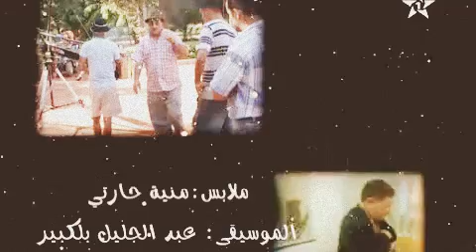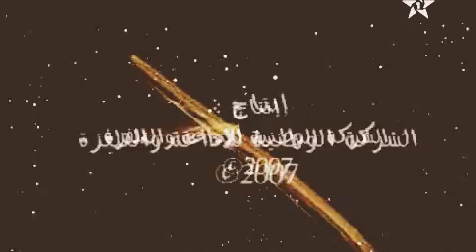Filme marocain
$$$$+J'aime+Commenter+Partager$$$$

Bien sport
بي إن سبورت
Dog
Cat
Cats
Tiger
Lion
Monkey
Zoo
Car
Cars
Girls
Girl
Artist
Representative

kisat nass
th3pro
google adcense
adcense
blogger
algerie
la fouine
exclusive
soprano
badr hari
Artist
Crazy
Madness
Hidden Camera
Entertainment
Football
Basketball
Viva
Prostitution
Funny
Clips
Cooking
Offers
Show
Reduction
Lottery
President
Typhoon
Earthquake
Killing
Crime
TV
IPhone
Samsung
Sex
Exciting
Sexy
Series
Movies
Film
Baby
Child
Justin Bieber
Michael Jackson
Ventricular
Beach
Harassment
Photos
Programs
Report
Disaster
Disasters
Documentary
royal baby
catching fire
baby i
versace migos drake
music
funny
best song ever
movies
drake
lil wayne
blurred lines
full movie
music
minecraft
one direction
avicii
movies
blurred lines
mel smith
royal baby
catching fire
best song ever
alan partridge
one direction
selena gomez
تسلية
صور محمد عساف
عبده موته
محمد عساف
العاب تلبيس البنات
لعاب ذكاء
اغانى رمضان
عادل امام
توم جيري
مسلسلات رمضان 2013
رشيد شو
سعد المجرد
كيليميني
rachid show
اغنية
كاس العالم
اعلام دول العالم
نتائج التحصيلي
دول اوروبا
صور رمضان
اخر الاخبار
رمضان
movies
فيلم
اغاني
رقص
افلام
فلم
محمد عساف
حسن شحاتة الشيعى
مرسي
تكي
كاظم الساهر
على الطاير
تويتر
فيس بوك
تميم بن حمد
ديوان المظالم
حسن شحاته
جامعة القصيم
اسعار الذهب
اخبار مصر
صور رمضان
اليوم السابع
جامعة الدمام
جامعة تبوك
اغاني 2014
اغاني 2013
حبيبي برشلوني
ايوب
باسم يوسف
تكي
ماين كرافت
الكويت
الامارات
السعودية
مصر
قطر
البحرين
شيعه
سنه
العربية
الجزيرة
النصر
برنامج
مقلب
خفية
مسلسلات
افلام
مسلسل
اغاني
موسيقى
صالة
الاتجاة المعاكس
بنت مغربية
بنت مصرية
فيلم وثائقي
فيلم وثائقى
كوميدي
سوري
عادل امام
يسرى
كاميرا خفية
رامز
جلال هاني
سلامة هاني
رمزي محمد
هنيدي كورة
رياضة
المبدع العربي
اخبار
الجزيرة
انفجار
تفجير
العراق
اغتيال
قتل
تدمير
بانياس
دمشق
سقوط
الاسد
قتل
بشار
الاسد
وفاة الملك عبدالله بتال القوس محمد
الدوسري
تقنيات
ابتكار
وثائقي
حلى
حلويات
كيك طرطى
كاكاو
قهوه
الجمعة
عبدالله
المديفر
مرتضى
منصور
روني
بلاستيشن 4
جلكسي 5 6
اخبار
اوباما
الصين
حريق
سيول
رشيد شو
لسعد المجرد
medi1tv
cheb akil
accident
inna
الحلقة
maroc
comedia
قصة الناس
countdown
rap maroc
hackers

outajajt
said outajajt
damsiri
139tl in dollars
outajajt 2014
said outajajt 2011
fatima tabaamrant
amrrakchi 2012
outajajt 2012
outajajt 2013
outajajt 2011
said
outajjajt
amrrakchi 2011
sa3id outajajt 2013
l3zawi
itran imjad
said otajajt 2011
imghrane
im3ranlahbab
outajajt lportable
lhoussi outajajt
mzouda prouduction
touggane
sa3id outajajt
said otajajt
foto de agadir
rachud asmoun
ait el hawa
brahim asli
tamazirt
inerzaf
agdal
achkayn
said outjajt